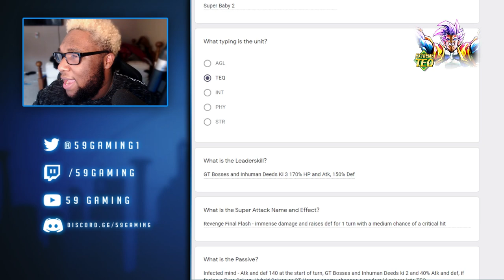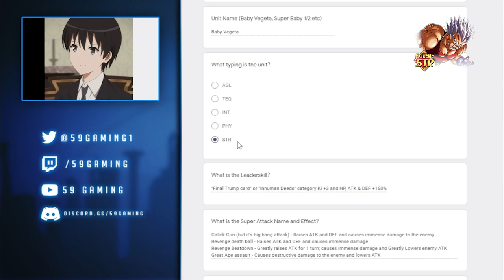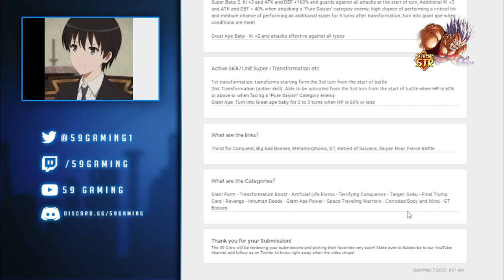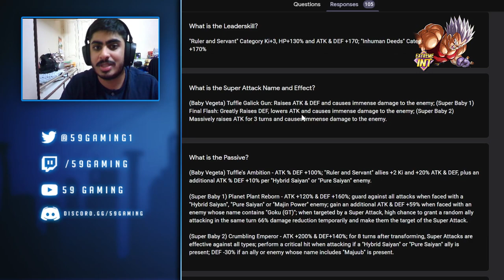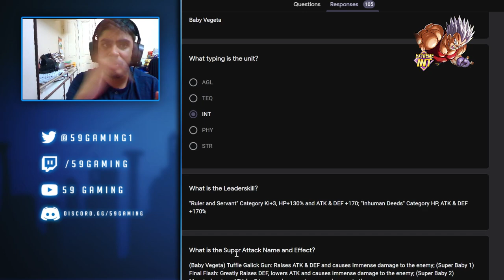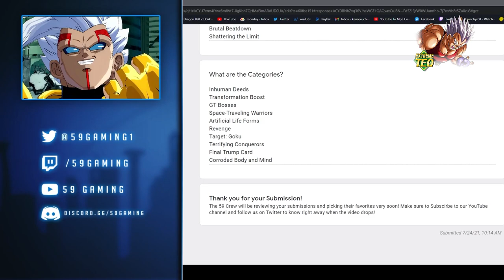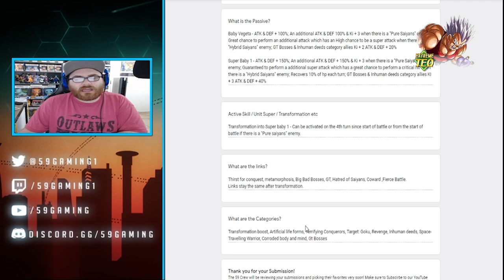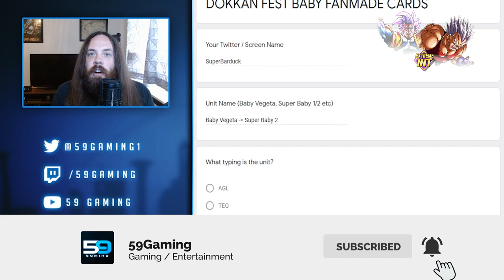NO BABY DOKKAN FEST BUT 59 STILL REACTS TO YOUR FANMADE CARDS!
The leaks were inaccurate and we got STR Super Vegeta instead, but so many of you submitted Baby fanmade cards that we decided we still wanted to show them off!

Scriptwriter(s):
N/A